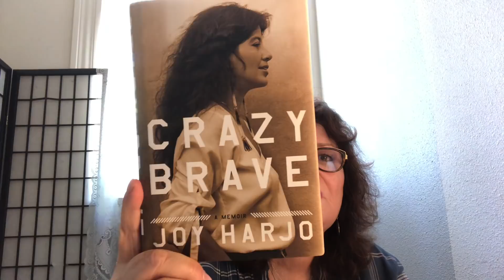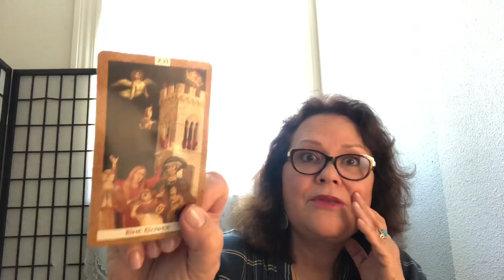The parade - will Putin come?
I read in my sins weird dream, Trump, Putin, Dan Coats, the children, ET’s